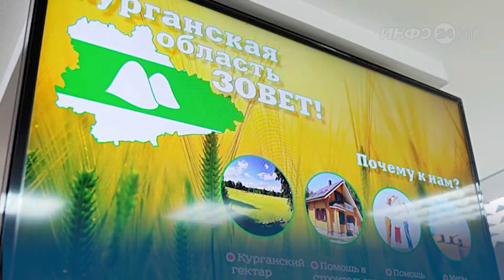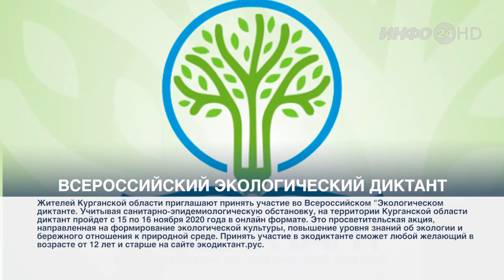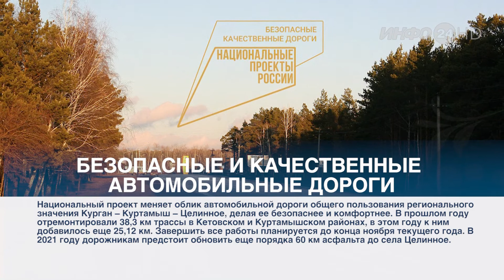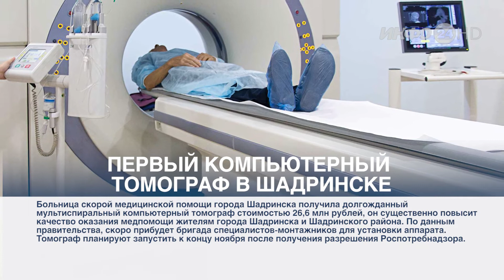Зауралье Сегодня (2020-11-04)